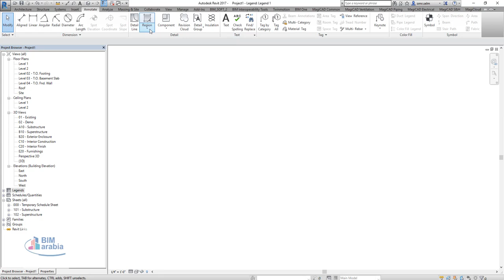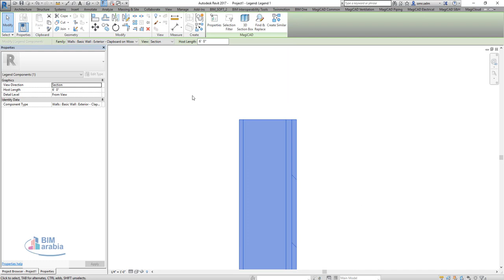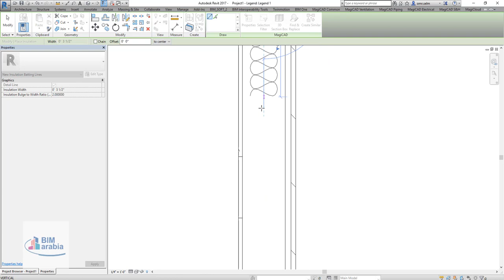Legand in revit